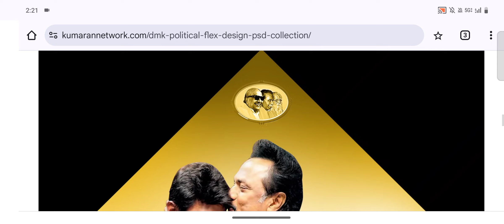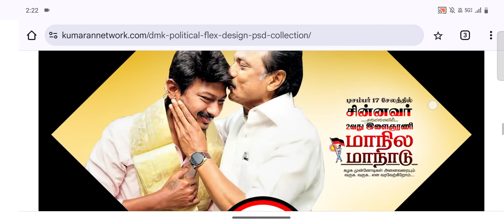DMK Political Flex Design Psd Collection Free Download kumarannetwork